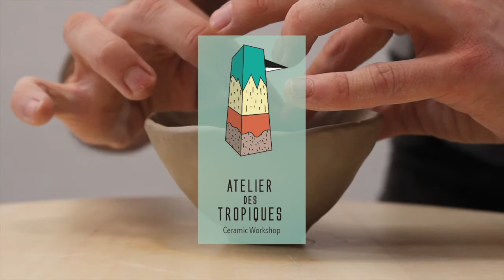Teaser Atelier des Tropiques - Cours de céramique en vidéo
Teaser pour des cours de céramique en vidéo, par l'Atelier des Tropiques (Bruxelles).